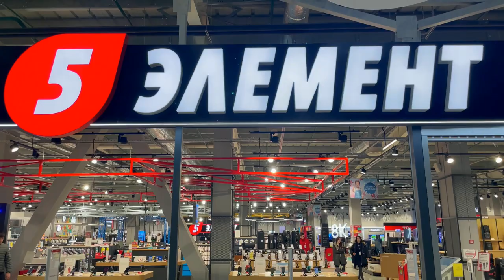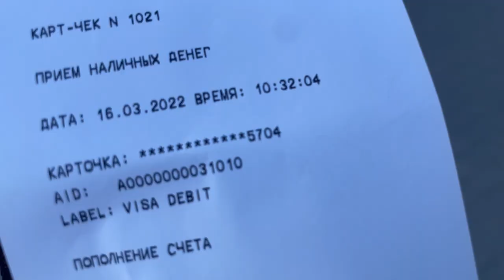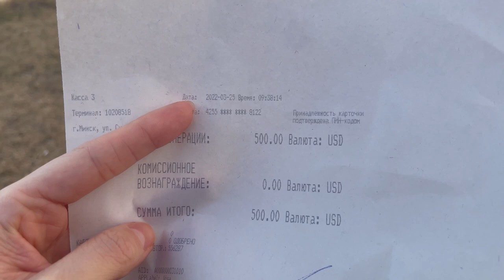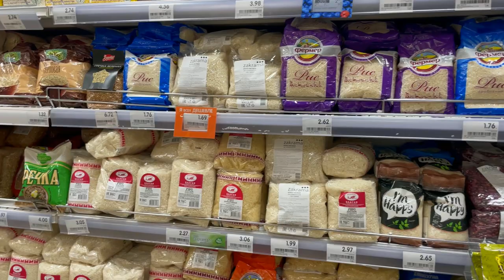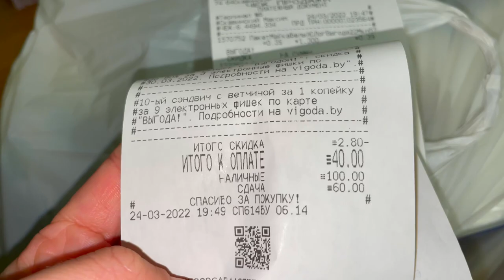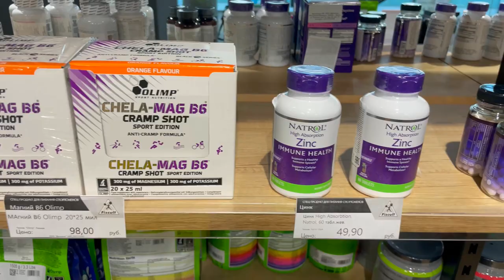What Life is like in Belarus after sanctions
My friends, here is another video on my channel , in which I want to share with you current situation in my country , the way how we live here after sanctions and which kind of problems we have now. At the same time all these problems cannot compare with suffering which Ukrainian people have now. Belarusian people trying to help them as much as it possible. Also some of our sanatoriums giving a place for living many people from Ukraine.

0:00 Introduction
0:36 Exchange rates
3:05 Supermarkets in Belarus: prices, foodstuff varieties
4:55 Employment in Belarus
6:38 Restaurant sphere in Belarus
8:10 Medication in Belarus
8:55 Prices for gas

In all my videos I use music from the platform Artlist where you can find best Music for Creators. With the link below you will get 2 extra months free subscription 🚀

$50 discount with an annual subscription for Motion Array - an all-in-one professional filmmakers platform:

Here you will find the latest news about our country, reviews of restaurants and nightclubs in Minsk. I will show you hotels, private houses in Belarusian village, where you can stay. You will also learn the character of Belarusian ladies. What they expect, when they start relationships with a foreigner. And let's travel around the world. Because I will also share with you here my own travelings around the world 🌍.r